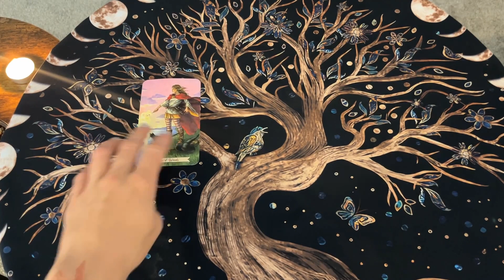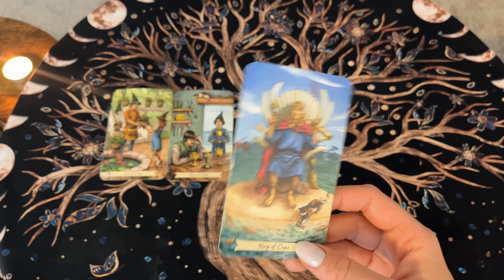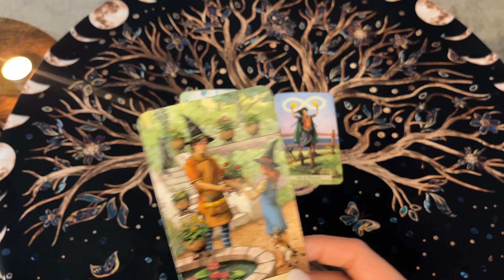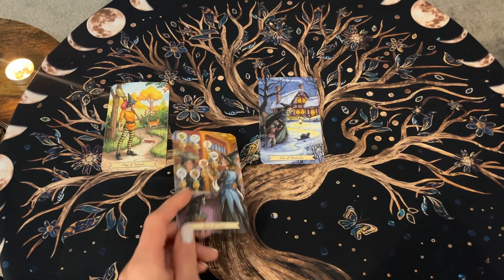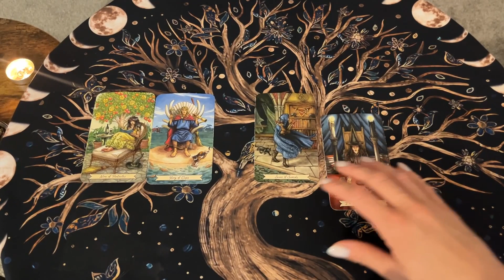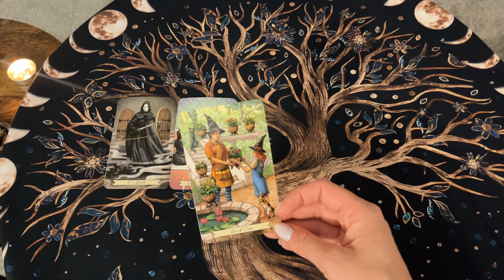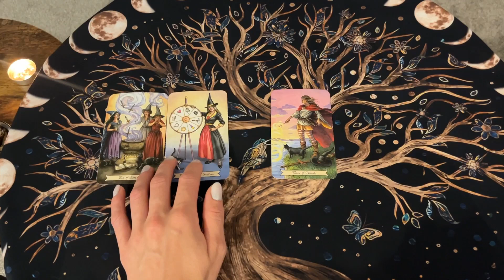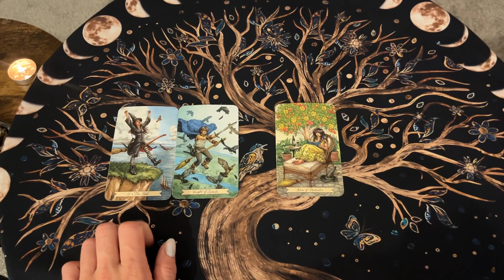Tarot Tygodniowy 17-23/06/2024 ✨ Wszystkie znaki zodiaku ✨☀️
17-23/06/2024 💚

Witaj na tygodniowym rozkładzie z kart tarota dla wszystkich znaków zodiaku

Czasówka wideo
0:00 Wstęp
1:50 Bliźnięta
6:06 Rak
10:25 Lew
13:26 Panna
18:30 Waga
21:13 Skorpion
25:45 Strzelec
29:44 Koziorożec
35:20 Wodnik
39:07 Ryby
43:46 Baran
48:40 Byk

Pamiętaj, że jest to rozkład ogólny zawierający energię wszystkich zebranych tu osób, a więc nie zapominaj o zachowaniu zdrowego dystansu.
Wynieś z tego rozkładu to co czujesz, ze rezonuje z Twoją sytuacją i spróbuj się zdać na własna intuicje, karty potraktuj jako wskazówki, czy ostrzeżenia 😉 .

Dziekuję za każdy like, komentarz i subskrypcje.
Motywuje mnie to do dalszego działania 🫶

Przypominam, że również możecie obejrzeć czytanie na rok 2024 dla każdego znaku zodiaku zawierające po jednej karcie na każdy miesiąc, pokazujący główną energetykę.

I czytanie na miesiąc Czerwiec ☀️

Zapraszam również w moja dalsza przestrzeń 🫶

Jeśli jesteście zainteresowani czytaniami prywatnymi zapraszam do kontaktu przez Instagram lub Facebook, link powyżej 😊💌